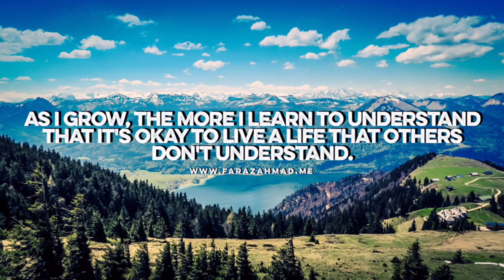10 BEST MOTIVATIONAL QUOTES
10 BEST MOTIVATIONAL QUOTES